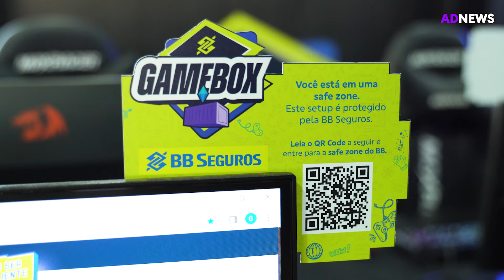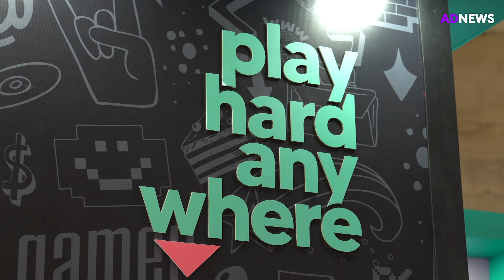Rio2C: confira entrevista de Cerol, Porta dos Fundos e mais ao ADNEWS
O Rio2C, maior evento de criatividade da América Latina, reuniu mais de 250 painéis e trouxe grandes nomes do mercado de mídia, games, moda, música, diversidade, marketing e sustentabilidade.

O ADNEWS conferiu a programação de perto, que contou com debates de grandes nomes como Cerol, Luísa Sonza, Alok, Boninho, Linn da Quebrada, Xamã, Olivia Merquior e mais. Confira alguns dos entrevistados:

Tadeu Figueiró, gerente executivo do Banco do Brasil, contou um pouco sobre os impactos da pandemia na indústria da comunicação e a retomada dos eventos presenciais.

A conversa também tratou do crescimento exponencial do mercado de games. Mais de 70% dos brasileiros são adeptos dos videogames, um n;umero 7% maior que em 2019 - e que continua crescendo de acordo a pesquisa da Game Brasil 2020.

Outro convidado especial do Rio2C foi Christian Rôças, CEO do Porta dos Fundos, o maior canal de comédia do Brasil, com 17,3 milhões de inscritos no YouTube. De acordo com Christian, os últimos anos consolidaram o digital nas marcas, chegando mais forte do que nunca.

"Eu acho que a pandemia forçou quem sabia que deveria chegar nessa etapa [digital] a andar mais rápid, porque se não eles não continuariam, e quem já estava de alguma maneira, aproveitou para testar seus limites e aperfeiçoar as coisas", diz em entrevista ao ADNEWS.

A agência 3C Gaming, que trabalha com grandes nomes dos profissionais gamers do Brasil, como Nobru e Cerol, também marcou presença ao falar dos jogos eletrônicos como mais uma forma de ascensão social no Brasil, servindo de oportunidade para o público mais jovem.

Já o gamer e youtuber Cerol reúne mais de 7 milhões de inscritos em seu YouTube, onde sua especialidade é o Free Fire. O influencer contou sobre seu começo difícil que é enfrentado por muitos outros jovens desta geração.

Para Cerol, a vantagem dos games eletrônicos sobre outras modalidades, como o futebol, é a de que tudo pode ser feito dentro de casa, com um computador e aparelhos improvisados que ficam disponíveis na internet, onde todos podem ver e apreciar o trabalho feito.